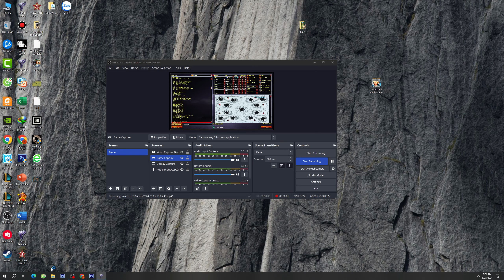Red alert 2 | Extra hard AI | 7 vs 1 | Arctic Twist Map | France vs 7 random